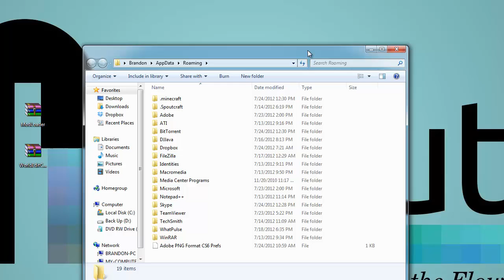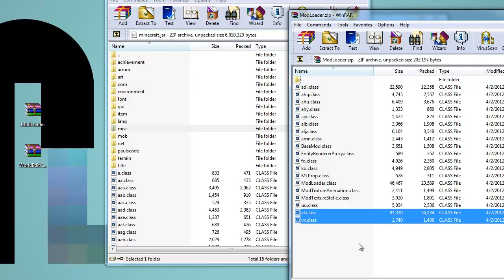WorldEdit Tutorial: WorldEditCUI - Client User Interface [2]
WorldEditCUI is a client mod that adds an in-game GUI for WorldEdit. It shows your current selection in a visible, adjustable box with the corners clearly marked. This helps admins reduce errors while using WorldEdit, select more complex areas, and visualize the area that they are actually editing. It is an essential tool for any server that uses WorldEdit.

bukkit, plugin, tutorial, bukkit plugin tutorial, worldedit guide, worldedit tutorial, how to use worldedit, worldedit